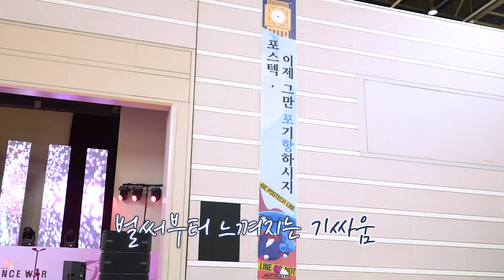(KAIST 카포전) 2022 카포전 3분 하이라이트🔥ㅣ경기 결과, 현장 스케치😎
2022 카포전(KAIST vs POSTECH) 현장 스케치!🌠🚩
각 경기 결과와 열띤 현장 분위기를 3분 요약으로 보여드립니다.
카포전 준비와 참여에 고생하신 양 학교 구성원 분들 모두 감사드립니다!